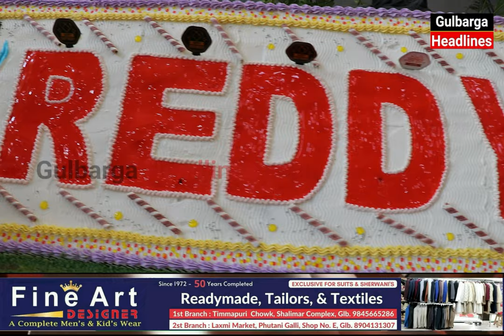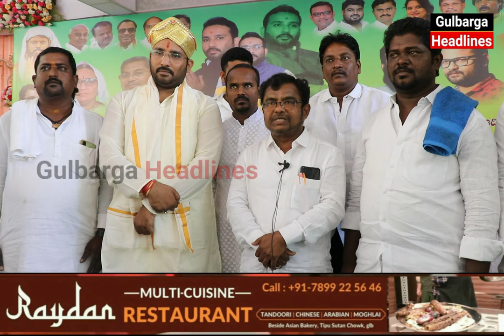Blood Donation & Health Checkup Camp Organized On The Occation Of JDS Leader Krishna Reddy Birthday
Blood Donation & Health Checkup Camp Organized On The Occation Of JDSLeader Krishna Reddy's Birthday, Many Leader, freinds & Followers Were Present In This Program, At Veeresh Kalyan Mantap Gulbarga.